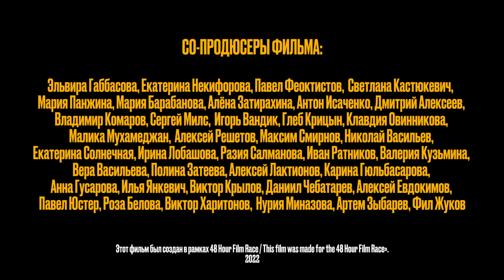BARS - КОПАЙ | 48HFR 2022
Двое бандитов везут журналиста в багажнике в лес. Что может пойти не так?

режиссер - Арсель Узак
актеры - Владимир Копцев, Александр Барсюк, Глеб Крицын
сценарист - Владимир Копцев, Арсель Узак
оператор - Фил Жуков
страна - Казахстан
город - Москва